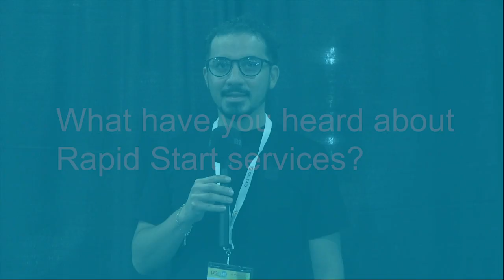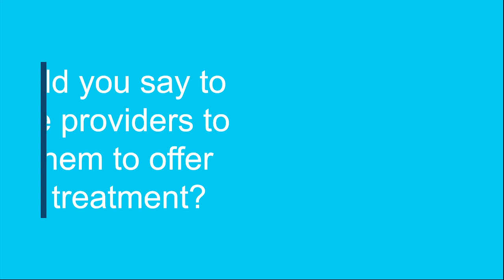Rapid Start Perspectives: Texas Department of State Health Services - Jacob Ortega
Observations on Rapid Start benefits and challenges, shared at USCHA 2022.